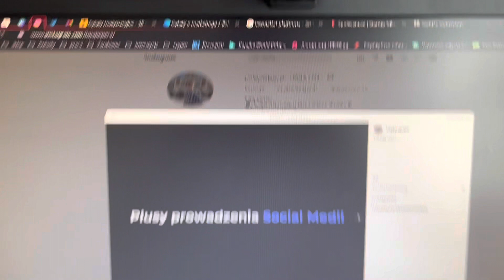Vlog #1 - Mój pierwszy raz na planie.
Jak macie jakieś propozycje na kolejne materiały piszcie w komentarzach.